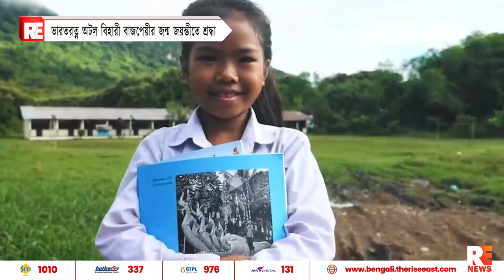ভারতরত্ন অটল বিহারী বাজপেয়ীর জন্ম জয়ন্তীতে শ্রদ্ধা